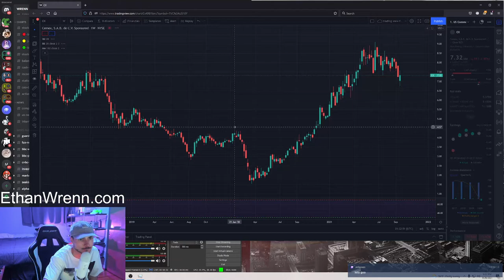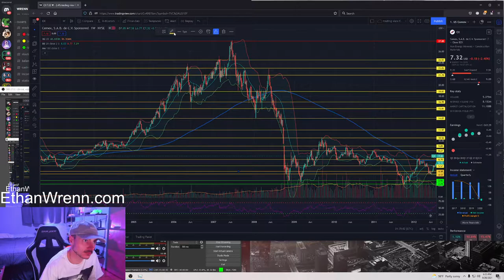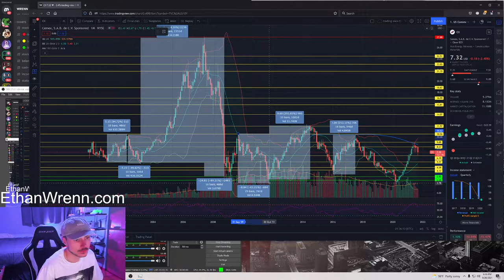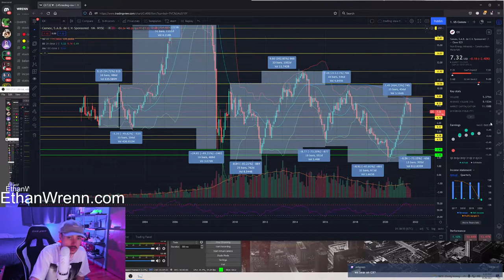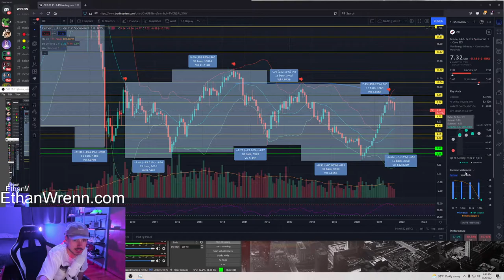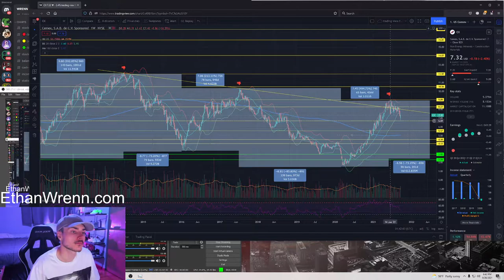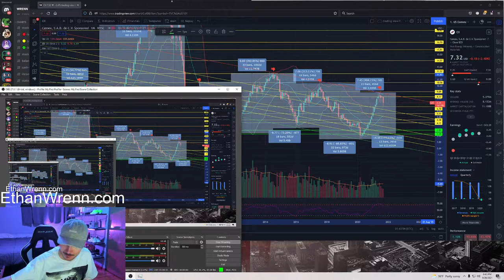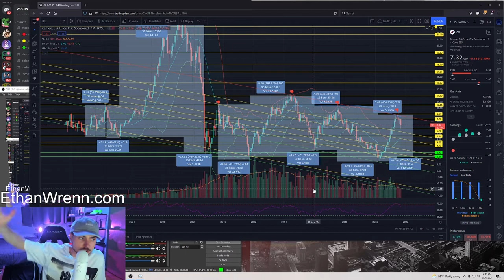(CX) Cemex, S.A.B. de C.V. Sponsored - Technical Analysis, Trading Foreign Markets!! Sep 27, 2021